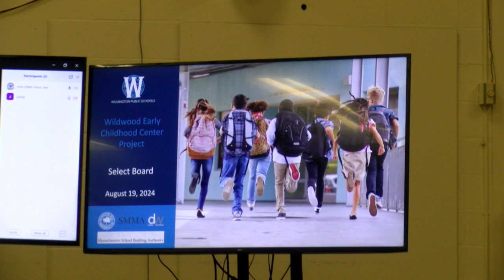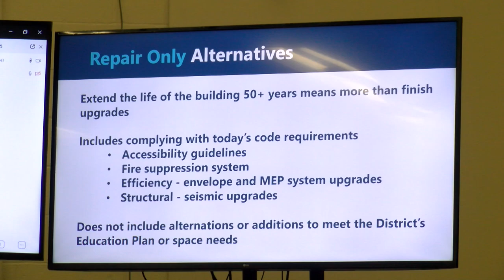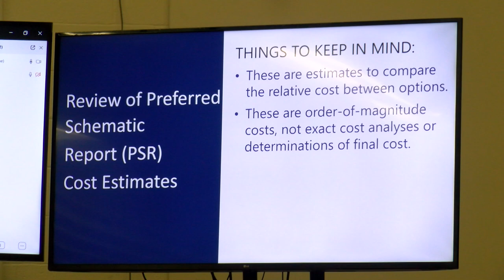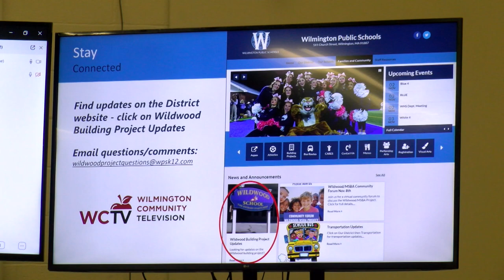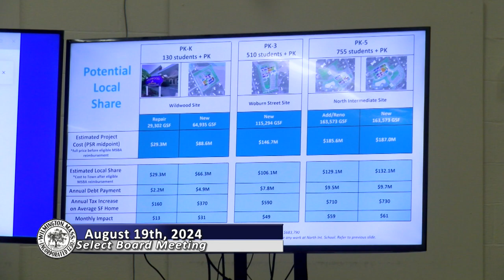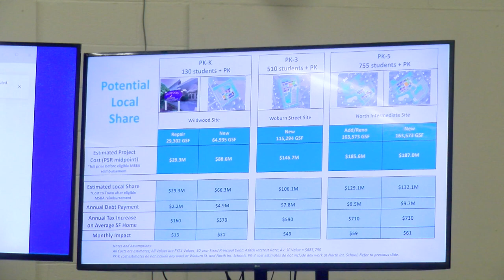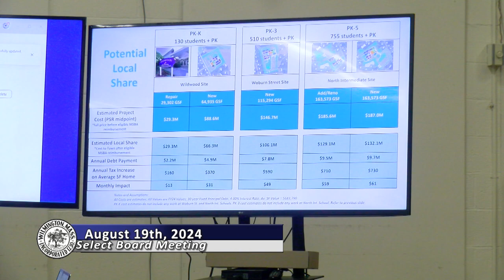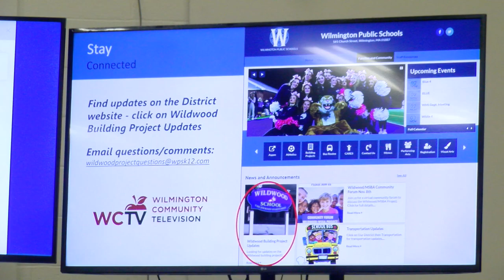Select Board Meeting - August 19, 2024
In a special select board meeting that took place in the town hall auditorium, the board listened to a pitch by the Wildwood Early Education Project designers and engaged in discussion about it with school committee, finance committee, and town residents. In addition to this, the select board made decisions about different committee, events, and other such town related items.